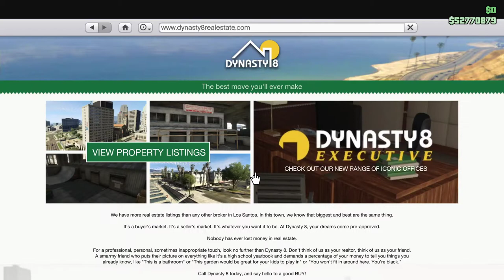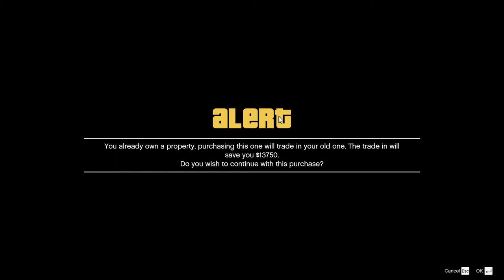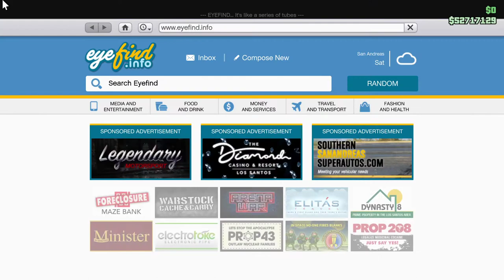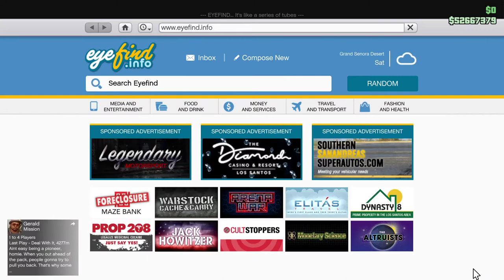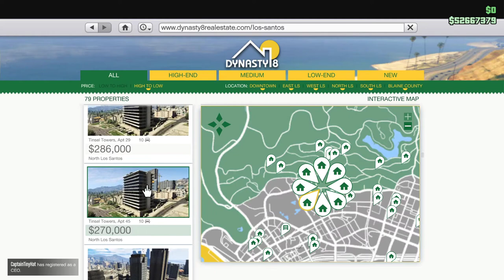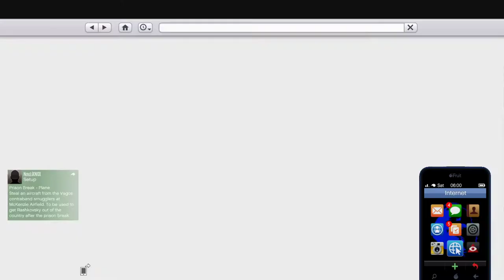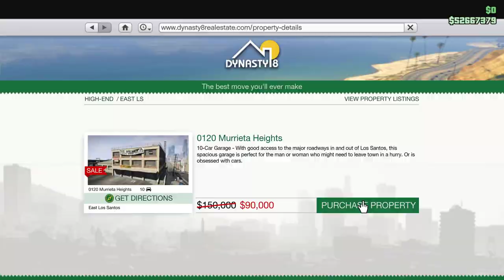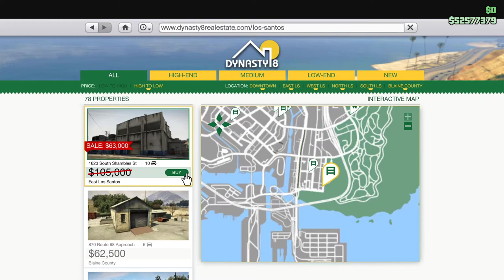Movin' On Up: The History of Rusty Jack's Smaller Garages, and the Los Santos Sumner Special Upgrade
As the new update comes out and garages go on sale, I take a trip down memory lane. I explain Rusty's old garages, and bring him up to date with some serious storage.

And I upgrade a car.

Again, some of my videos are just home movies. This is one of those.

If you need comprehensive looks at the DLC and all things GTA, and some  Red Dead 2. check out these channels:

And no I'm not getting paid for these plugs. They're just the channels I watch that I find really useful and/or entertaining. I doubt they'll ever even know they've been promoted. This is our secret.